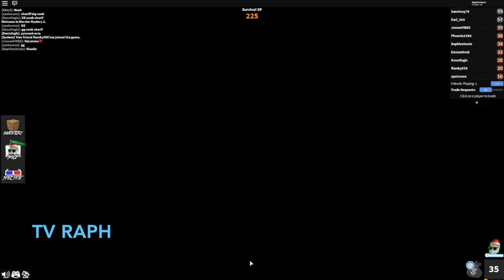Partie fun sur Murder mystery avec ma cousine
Je joue avec ma cousine au jeu Murder mystery sur Roblox .